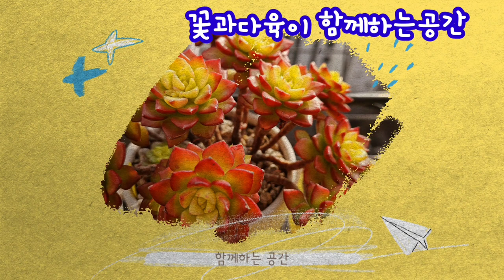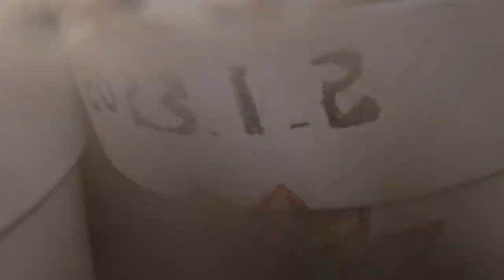이런방법 어떠세요 / 씨앗 구입해서 직접 발아시켜보세요 / 30배의결실을 가져옵니다 /